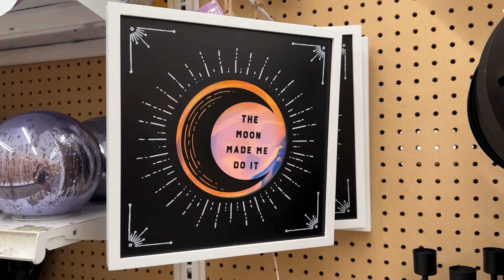I *finally* Saw the Joann's Witchy Halloween 2024 Collection!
Hi my spooky boos! I'm so excited to say that I've officially seen the witchy/celestial collection at my Joann's! It's been a long time coming hahah but we finally saw it! xo